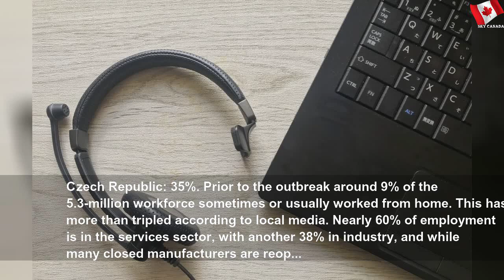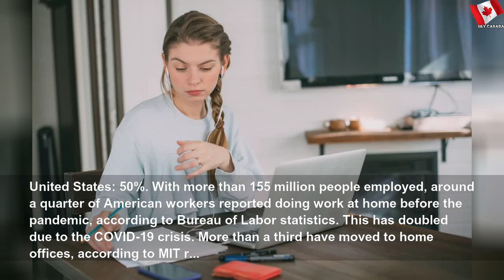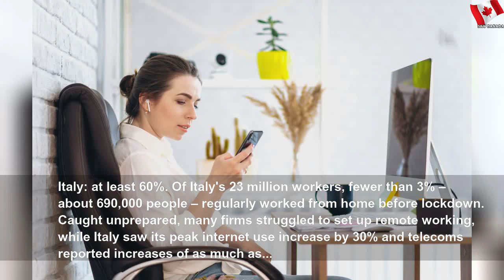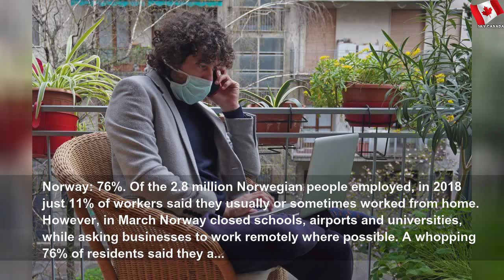Here's where Canada ranks among countries with the most people now working at home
Here's where Canada ranks among countries with the most people now working at home | Easy Part